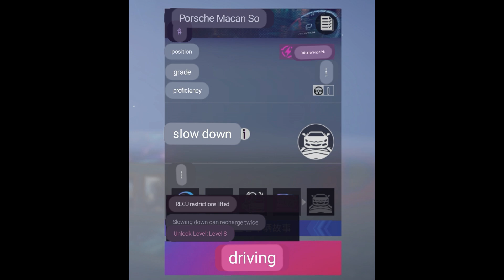NYOBAIN Mobil Porsche Macan S - Acer Racer China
Hii, welcome :D enjoy the video.